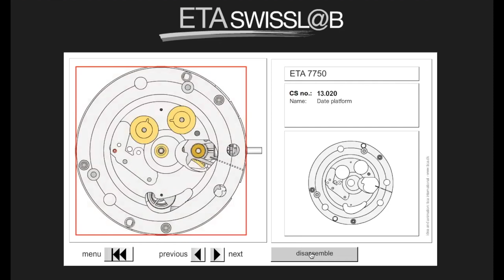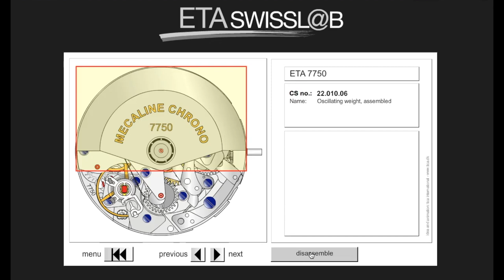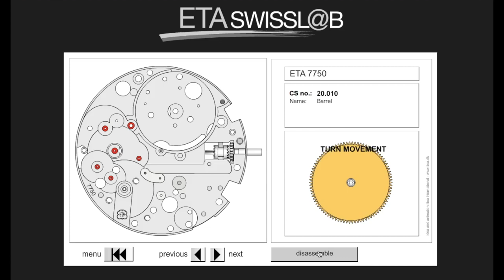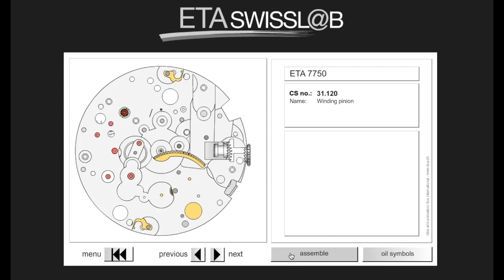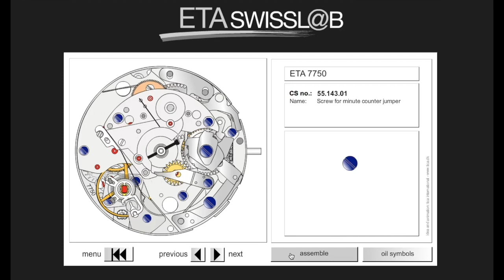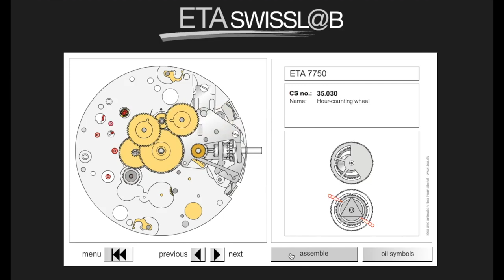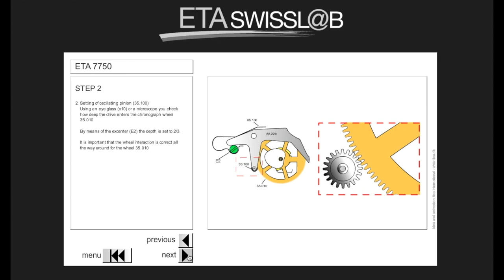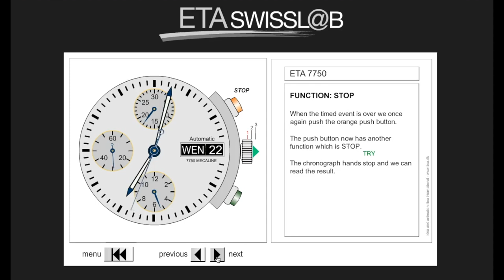ETA 7750 disassembly and assembly (Swisslab)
This is the Swisslab animation on how to disassemble and then assemble and lubricate the ETA 7750 movement. This also applies to the clones.

0:00 Disassembly
6:40 Assembly and lubrication
14:40 Start/stop/reset
16:30 Adjustments
17:15 Tools
17:30 Dial and hands
18:03 Functions